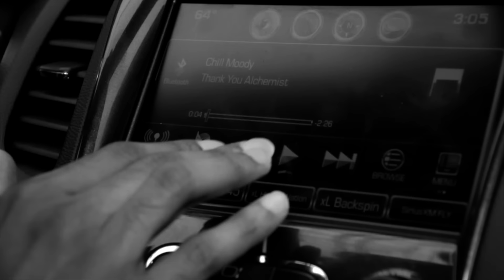Chill Moody - Thank You Alchemist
Chill Moody connects with Chevrolet and takes their new Impala through Philly. Rhyming over a medley of Alchemist beats from his "Rapper's Best Friend" instrumental series.

Shot & Edited by Derrick Woodyard
Special thanks to Chevrolet, JoyJoy Watches & Abstract Thought Clothing Co.